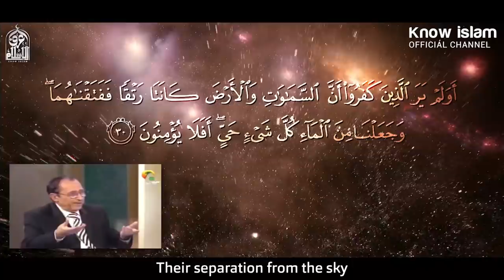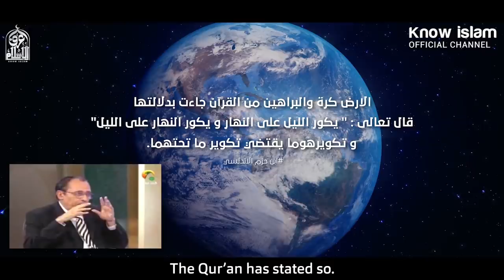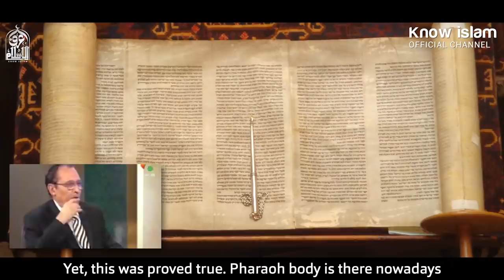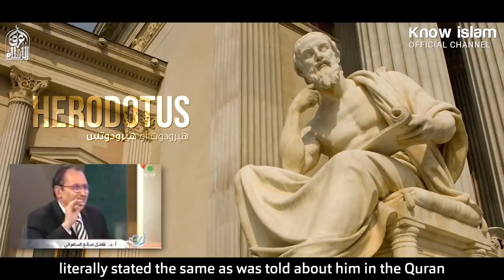من عجائب الإعجاز القرآني [ نشأة الكون ]~ روووعة د. فاضل السامرائي Scientific Facts in The Quran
الدكتور فاضل السامرائي